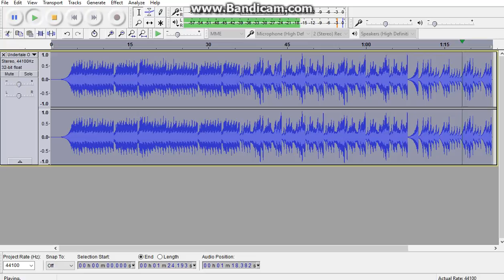Undertale OST 61 Oh! One True Love Toby Fox REVERSED